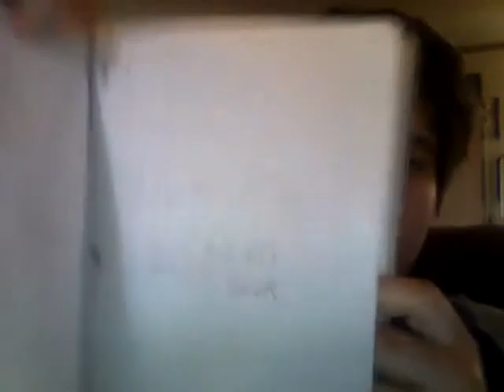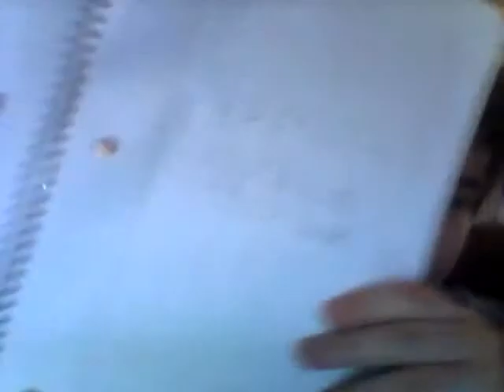79 subs thank you guys and talking about mario plush videos